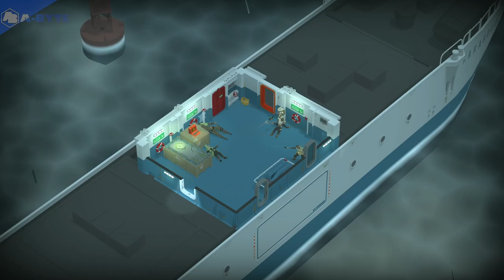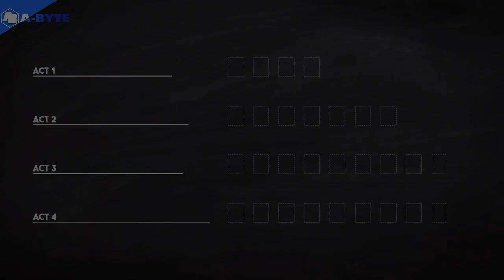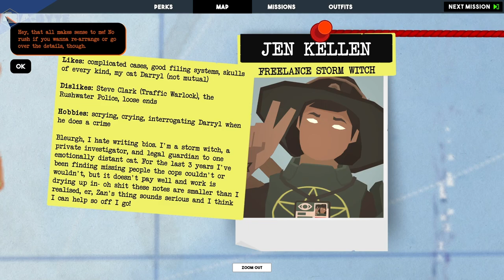Tactical Breach Wizards - Full Demo Gameplay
Tactical Breach Wizards - No commentary full demo gameplay.

In Tactical Breach Wizards, you lead a team of renegade wizards in kevlar through turn-based battles to unravel a modern conspiracy plot.

Tactical Breach Wizards should be released on 22nd Aug, 2024.

Developer: Suspicious Developments
Publisher: Suspicious Developments